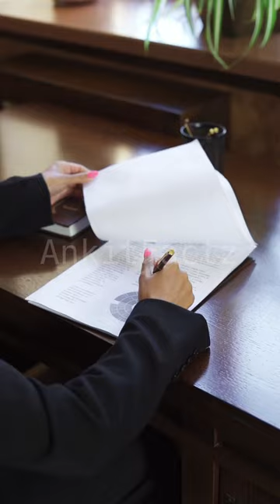WORLD'S DEADLIEST ROUTE : THE DONKEY PROCESS